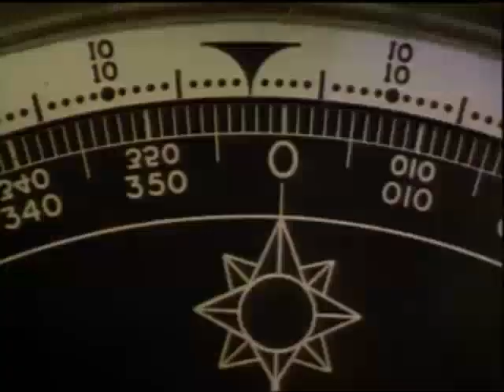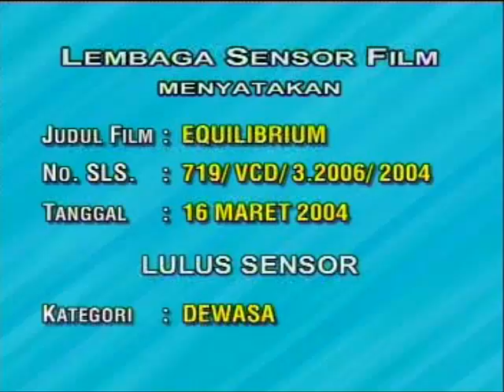Opening to Equilibrium (2002) 2004 VCD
The opening is as follows:

Below trailer
The Four Feathers (2002) trailer
Disc info screen
Dimension Films logo